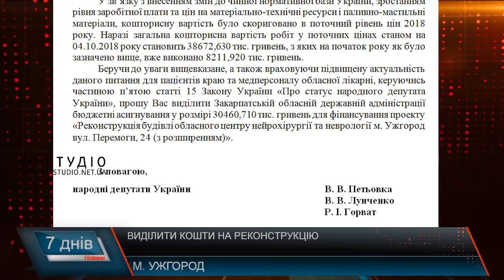Добудувати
В Ужгороді в центрі нейрохірургії та неврології медики під керівництвом Володимира Смоланки проводять рідкісні та унікальні операції. Мають обладнання, хоч дещо таки потрібно докупити, але от на його території уже 8 рік стоїть довгобуд. Народні депутати Василя Петьовка, Валерій Лунченко та Роберт Горват звернулися до глави уряду Володимира Гройсмана з депутатським запитом, у якому вказують на необхідність виділення бюджетних асигнувань для фінансування проекту добудови центру нейрохірургії та неврології, адже роботи з добудови не були завершені за браком коштів.